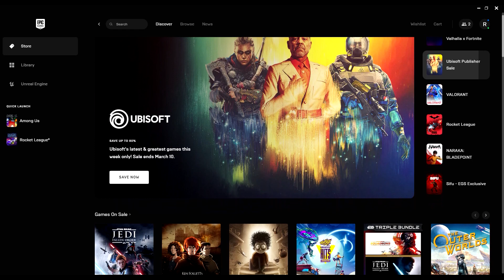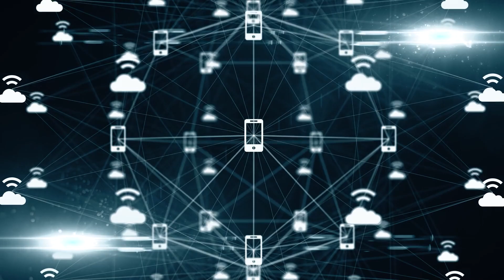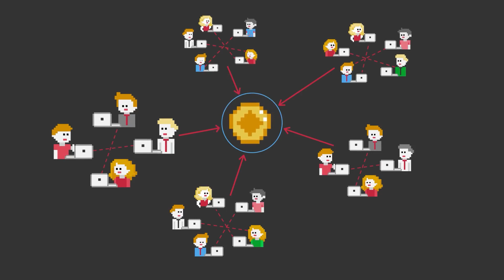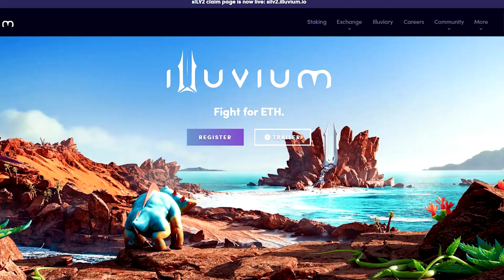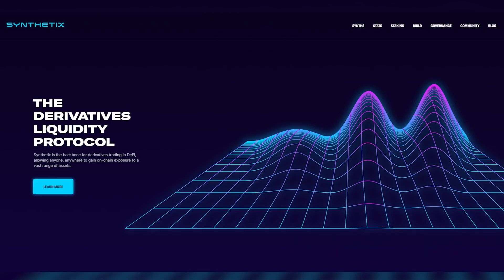10 BEST NFT & Metaverse Gaming Tokens You NEED To Know About!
Welcome Back to MetaVerse Millionaire

NFT games can come in all sorts of styles and genres, which means it can be hard to decide which you want to play. most of the metaverse games involve ownership of NFTs, which are completely virtual and unique. With Facebook changing its name to “Meta” recently, many companies are turning their attention towards the metaverse. Therefore, it is reasonable to notice the possibilities for the rise of top metaverse games in the coming years. NFT games are a brand new digital economy built on revolutionary technology. In this video, we are discussing How to earn $100 per day by playing the upcoming 8 NFT & Metaverse games!

Do you have any questions or other stuff you want to know about? Feel free to let us know below!

FULL DISCLAIMER:  This video and its contents are provided solely for educational purposes and do not constitute an offer to sell or trade, a solicitation to buy, or a recommendation for any security, cryptocurrency, or related product, nor does it constitute an offer by this channel to provide investment advice or other related facilities. No individual financial or investment needs of the viewer have been considered in the production of this film, and no financial or investment advice is being offered. Any opinions mentioned in this video were crafted using the most up-to-date information available at the time. Such perspectives could shift as a result of new or updated information.